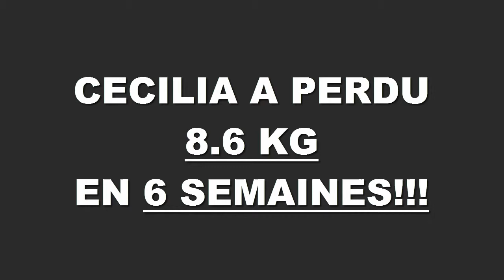Cecilia 9 8